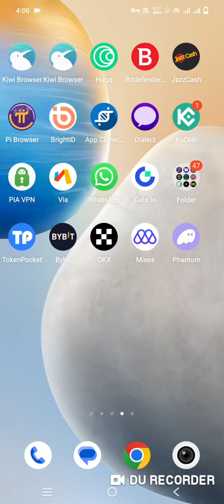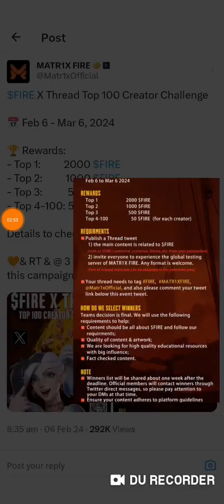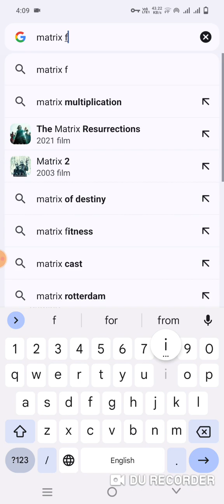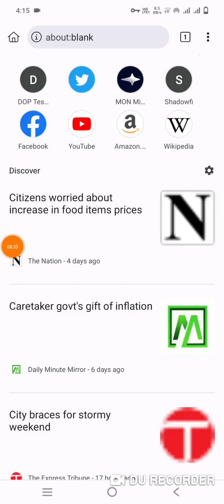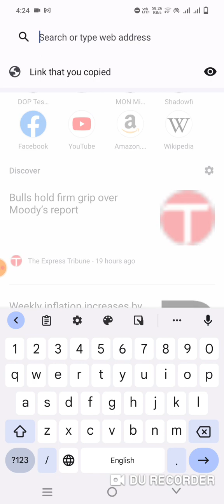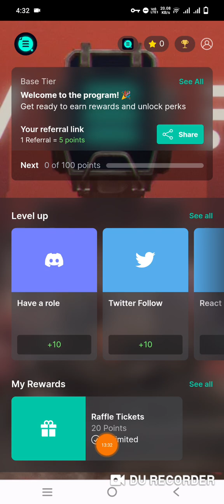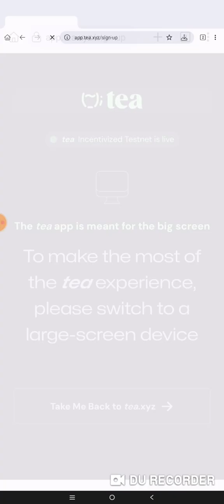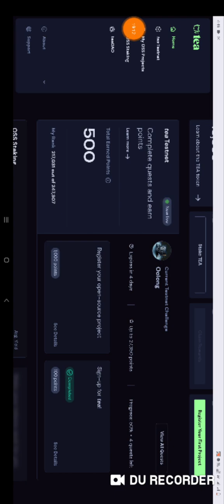Tea Protocol Free Airdrop| Earn Money Online | Free 50$ to 100$